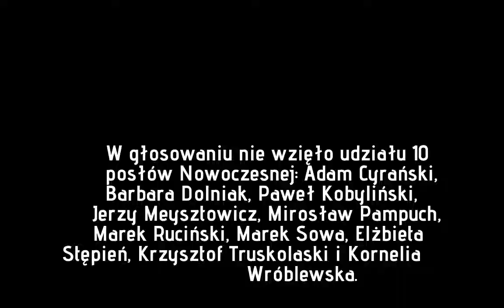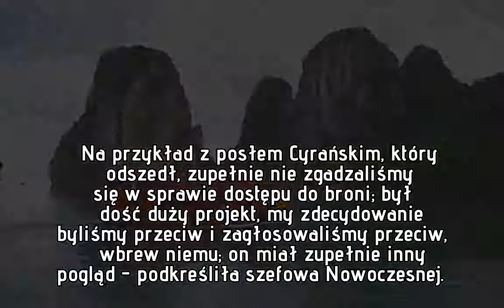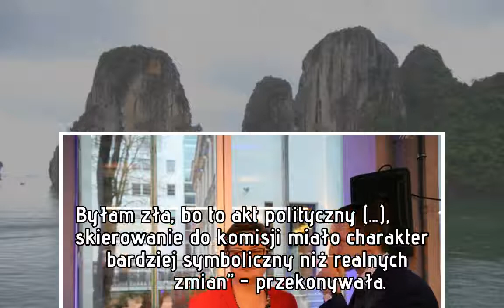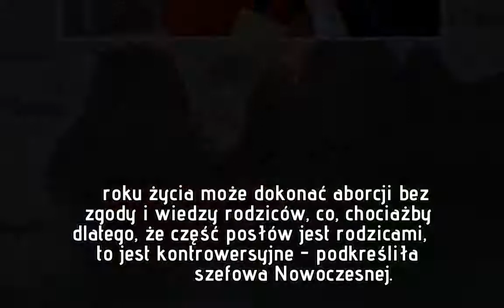Lubnauer tłumaczy się z wpadki podczas głosowania ws. aborcji: Jesteśmy ugrupowaniem nowym...